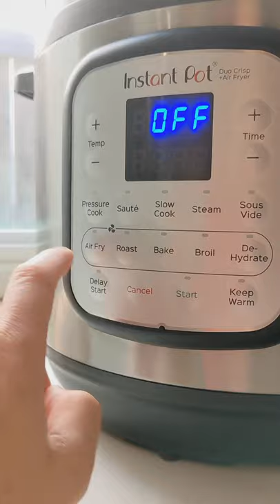Authentic Quick and Easy Vietnamese Instant Pot Beef Noodle Soup Recipe (Phở Bò)